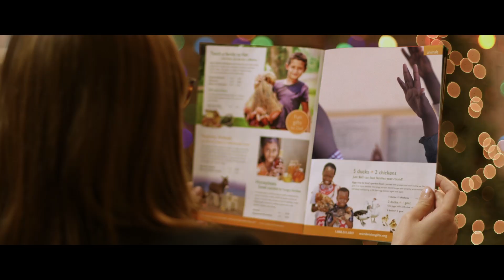Share Big Dreams this Christmas | World Vision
This Christmas we’re sharing a big dream. One that’s bigger than clean water, food, or healthcare. We’re sharing a full solution to poverty for a full life.

Or, Share the biggest dream of all this Christmas—sponsor a child today!

Read the 2016 Winter edition of the World Vision Magazine